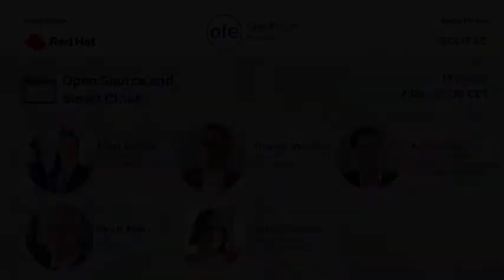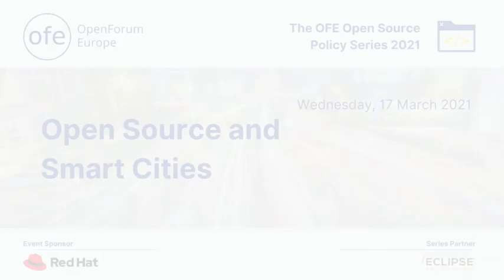Open Source and Smart Cities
With 68% of the world’s population estimated to be living in urban environments by 2050 – and a simultaneous projected rise in global population to nearly 10B people – the need to rethink our approach to civic infrastructure is ever more pressing.

How can we architect smart cities, with open source thinking, standards, data and technology, to best serve the needs of all of their residents? How can we engineer smart systems to respect citizen privacy while still delivering services effectively? What’s the most ecologically friendly way to deal with the ever increasing volume of data that smart cities and the smart objects that connect to them will generate?

At this event, we will explore innovations of today in the smart city arena, some thoughts for creating the best of all possible futures, and the role of public private partnerships in delivering privacy respecting value to residents of these cities of the future, based on open source, open standards, and open data.